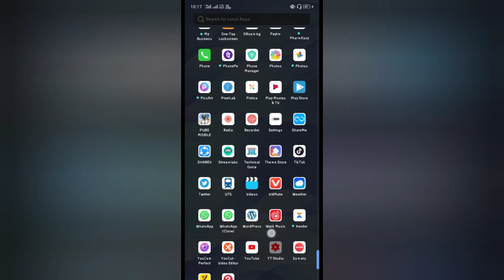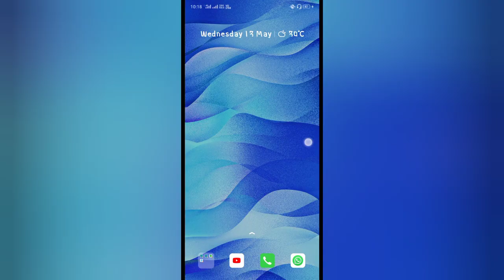How to remove Wynk music callertune ad